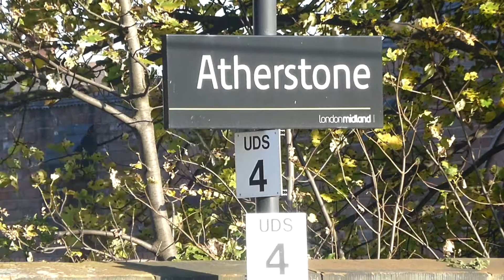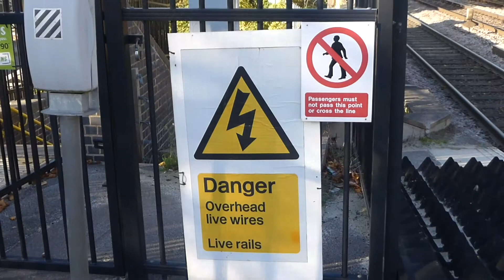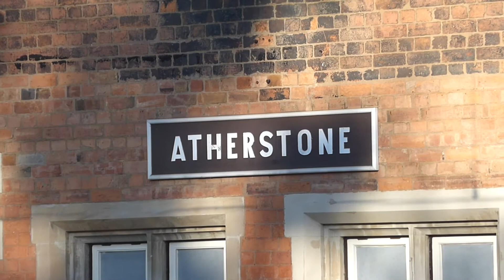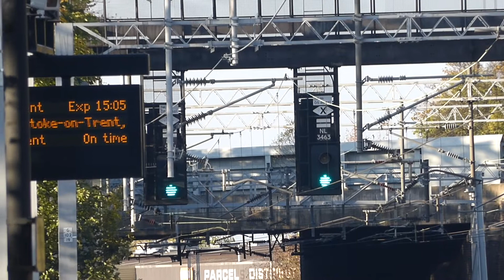Atherstone Railway Station (26/10/2015)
Here are a few video clips from my short visit to Atherstone, West Coast Mainline, on October 26th 2015.

The following is included in this video:

-Virgin Trains Class 390 'Pendolino' EMUs.
-a Virgin Trains Class 221 'Super Voyager' DMU.
-a London Midland Class 350 'Desiro' EMU.
-Freightliner Class 90 electric locomotives.
-a Freightliner Class 70 diesel locomotive.